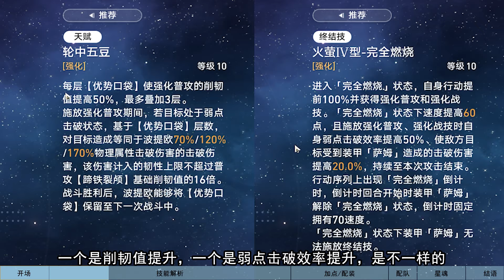最值得抽取的复刻角色！阮梅全方位攻略，技能/配装/配队解析